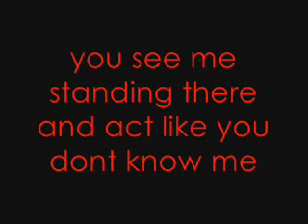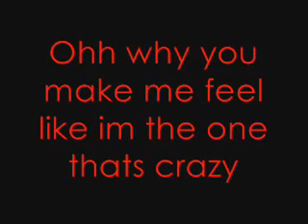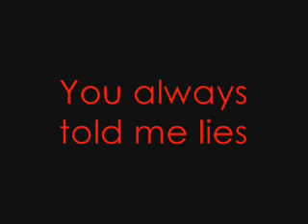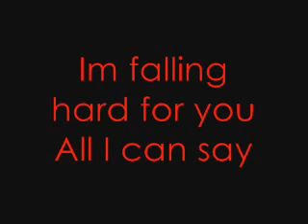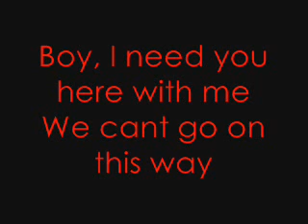Round & round Selena Gomez Lyrics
Round and Round (x4)

You see me standing there
And act like you dont know me
But last night you were calling me
Saying you want me
Oh why you always make me feel
Like I'm the one thats crazy
You feel my heart racing
My-my heart racing

Boy, I need you here with me
We can't go on this way
I'm falling hard for you
And all I can say

We're going round and round
We're never gonna stop
Going round and round
We'll never get where
We are going
Round and round
Well your gonna miss me
Cause im getting dizzy

You tried to pull me close
And whisper in my ear
You always told me lies
I cried out all my tears
I pushed my feelings to the side
But then you bring them back
B-bring them back
Now you got me singing

We cant go on this way

We are going
Round and round

Love me or Love me not
Im starring at the clock
I take them flower petals off
And then I watch them drop

We are going
Round and round